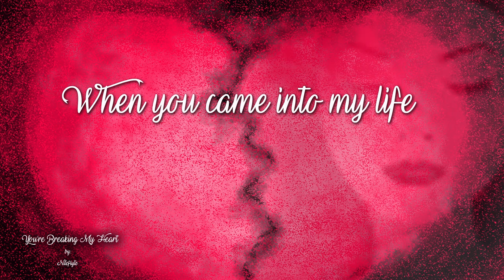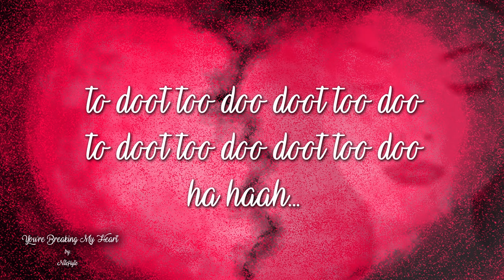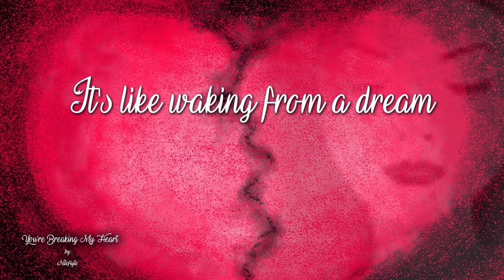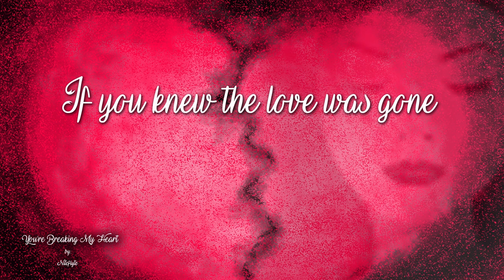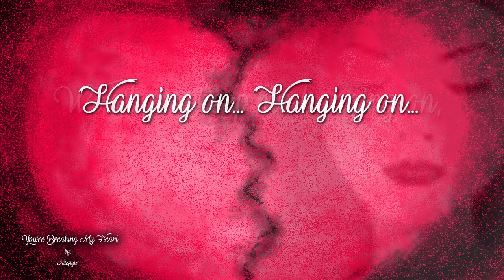You're Breaking My Heart with lyrics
You're Breaking My Heart lyrics
 by: Niteflyte